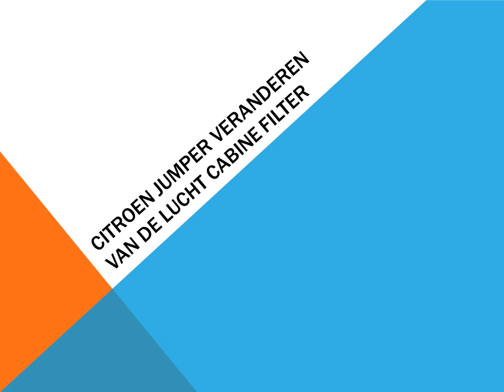Citroen Jumper veranderen van de lucht cabine filter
Uitleg over hoe te veranderen / hoe te vervangen, de lucht cabine filter ook wel airconditioning filter of pollenfilter in een Citroen Jumper. Deze Doe het zelf is ook geldig voor de Peugeot Boxer en de Fiat Ducato.